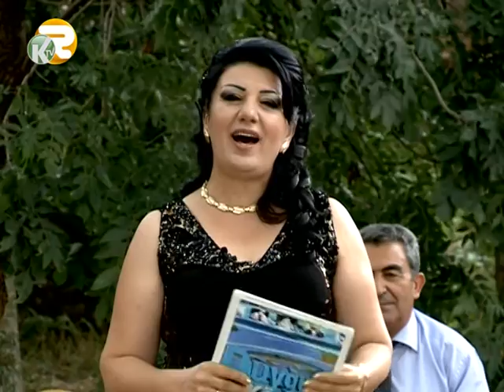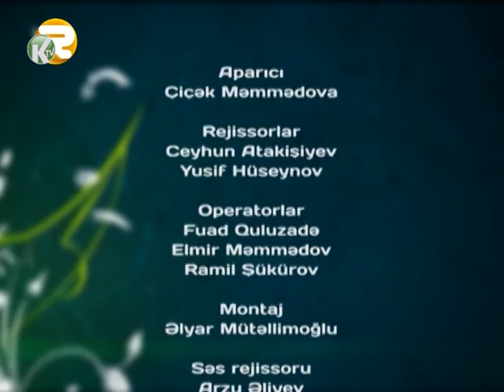Duygulu konuller --Gədəbəydə--Cicək Mahmudqızının təqdimatında Kəpəz tv-də